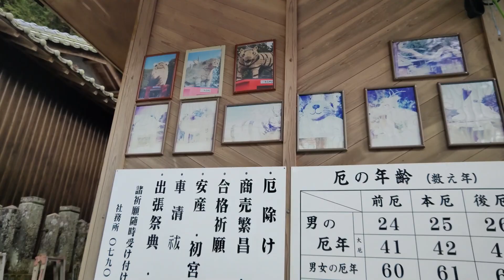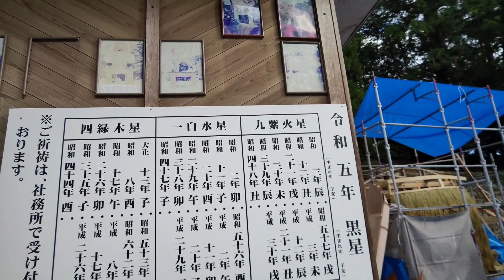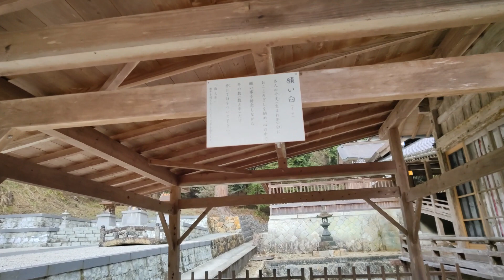安志加茂神社（あんじかもじんじゃ） 稲荷神社 播磨の寺社 2022年12月6日 播磨の紅葉スポット もみじ 播磨の花の名所 風物詩 姫路市の見どころ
師走に入りいよいよ来年を見据えての干支飾りがお目見えしました。ただ、奥の社殿前の干支飾りはまだ設置されておらず、次回また見に行きたいと思います。